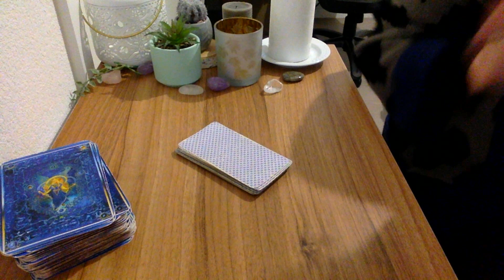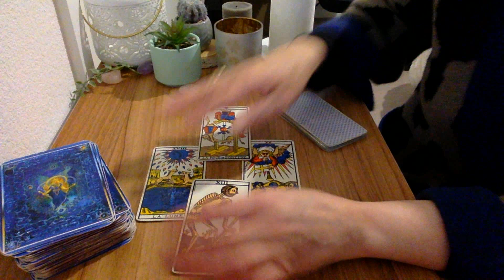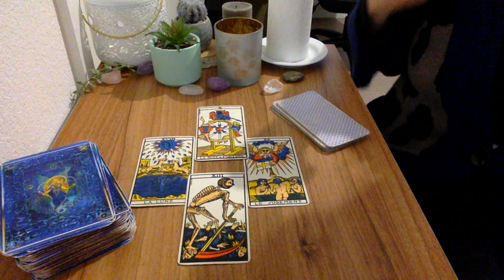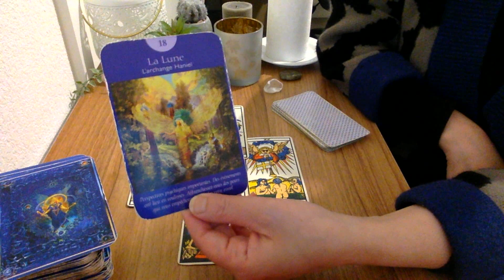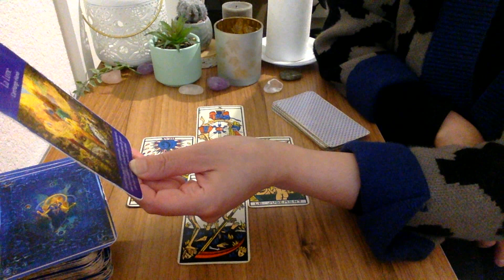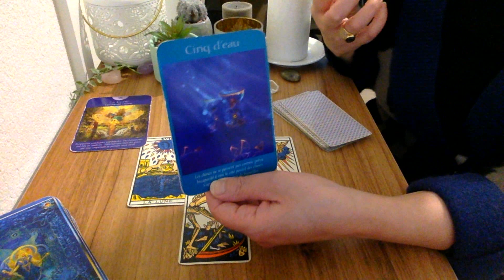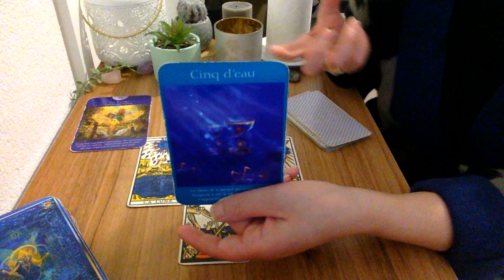Poissons Gros déclic !! mars 2022 | Tirage partie 2 🔮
Bonjour à tous , voici  le tirage du poissons gros déclic !! mars 2022, tirage  partie 2. La deuxième partie sera en ligne dès le 28 février  ⬇️

- 20 % avec mon code lali20 !

Voyante et Tarologue professionnelle depuis 20 ans , je suis Lali,  je partage mon don avec tous ceux et celles qui croient aux arts divinatoires . Chaque mois, je réalise des tirages  horoscope tarot  du mois grâce au tarot divinatoire. Vous découvrez l'horoscope de la balance , du verseau,  du gémeaux, du capricorne, du taureau, de la vierge, du bélier, du lion, du sagittaire, du cancer, du poissons et du scorpion et vous pouvez tirez vos cartes sur l'amour pour savoir si vous ferez nouvelle rencontre bientôt .  J'associe l'astrologie, le tarot et la voyance pour vous donner des prédictions plus précises. J'espère que le tirage :   poissons gros déclic !!  mars 2022,  tirage partie 2  vous aidera pour ce mois.  N'hésitez pas à partager la vidéo, à laisser vos commentaires et retours sous la vidéo . Je vous souhaite d'être éclairé au mieux.